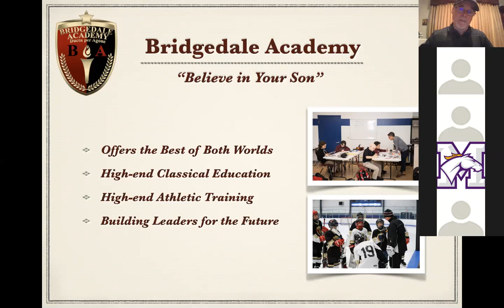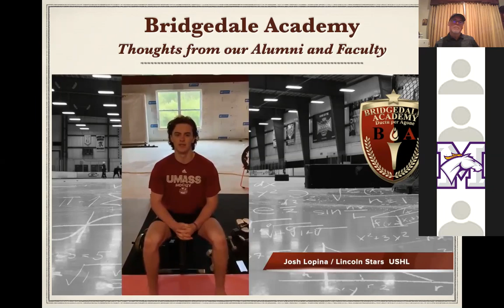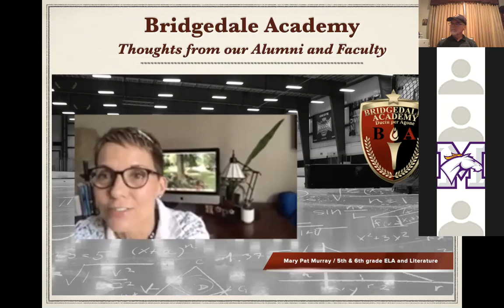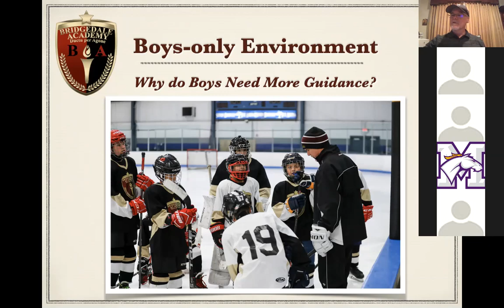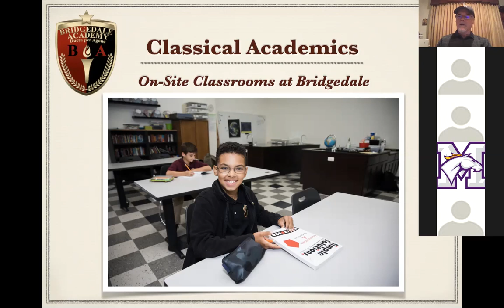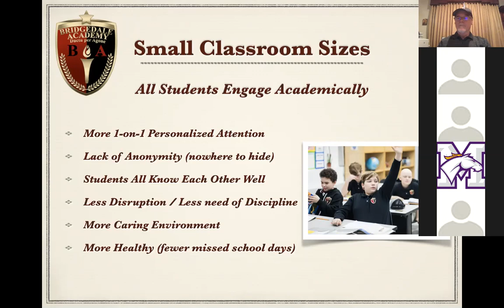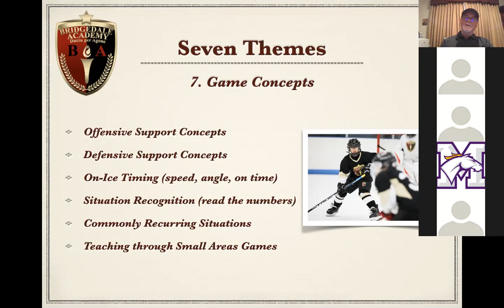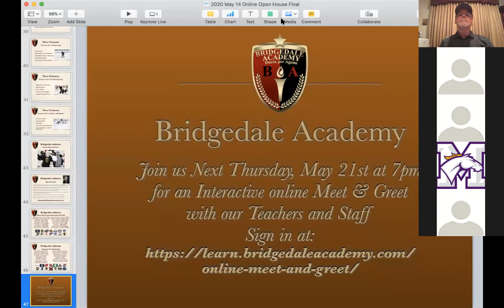Bridgedale Academy Online Open House May 14, 2020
Bridgedale Academy hosted an online Open House on Thursday, May 14, 2020. Bridgedale offers classical academics along with high-end athletic training for youth hockey players. We are located in Woodridge, Illinois.